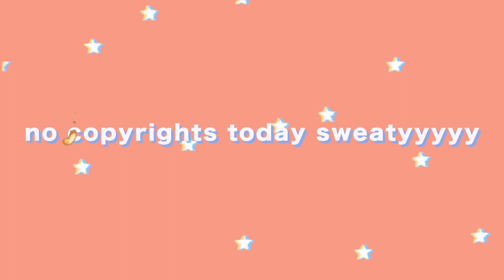Q&A while I slowly get poisoned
Hey Guys. I was curious what it was like to answer your questions while slowly inhaling toxic fumes from polluted air. I'm not dead yet so enjoy! xx☻

Hey Everyone! So recently Alberta, Canada has been suffering from an insane amount of wildfires! SO much that the smoke and fog has polluted my city Edmonton as well. I woke up to an orange apocalyptic scenery that was straight out of a vampire/zombie movie and the first thing I thought was I would do a Q&A. Also it smelled like bbq. no offence . yum

Intro - Annie Long

THANK YOU FOR THOSE WHO SUPPORT AND LOVE ❤